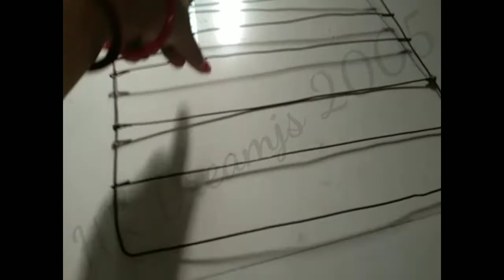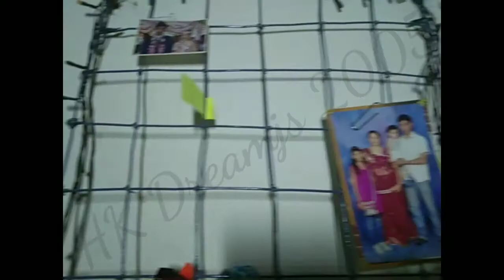0 Budget DIY || Steel Grid Frame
Hello friend's,

                    Welcome to the world of HK Dreamjs 2005. Today I am sharing home decoration video with you.